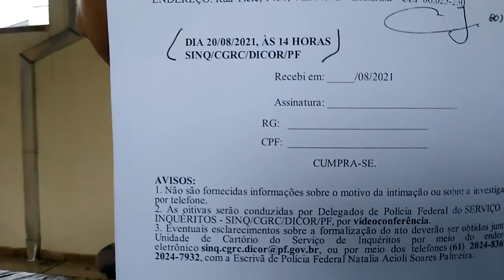Zé Trovão, liderança dos caminhoneiros, é alvo de operação da PF: “Não me assusta”